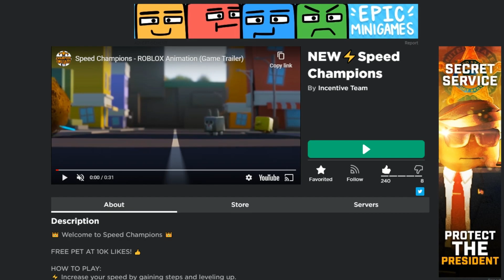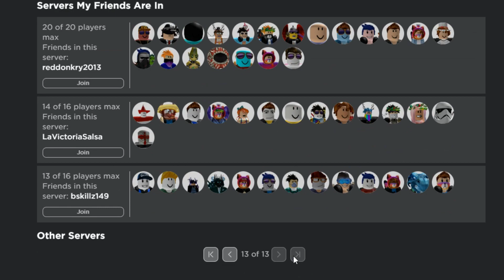NEW ⚡SPEED CHAMPIONS TWITTER CODES + FREE EXCLUSIVE PET CODE INCLUDED!